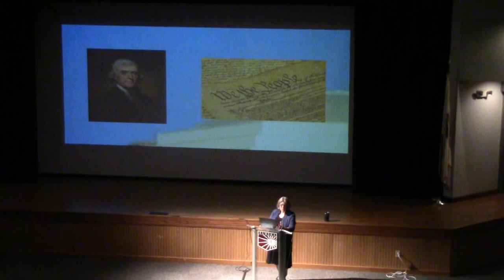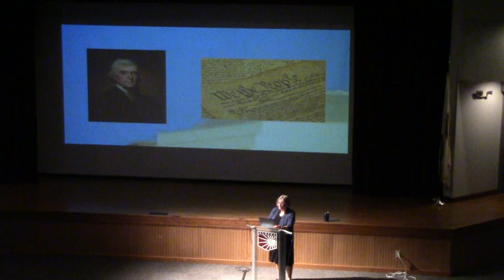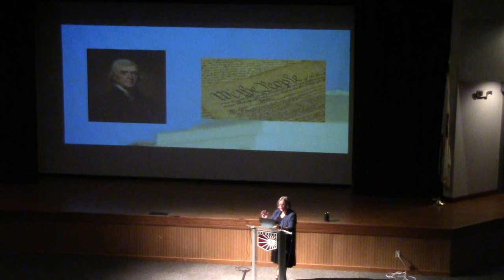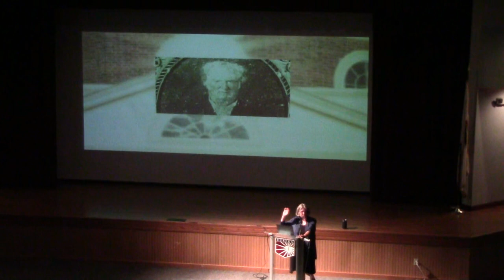Dr. Kathy Whitson | Dean's Lecture | September 19, 2019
Kathy Whitson presented "Little Mountain: The Life of Thomas Jefferson" as part of the Dean's Lecture series at Eureka College on September 19, 2019.
Dr. Whitson is a practicing poet and teaches in the Creative Writing sequence.